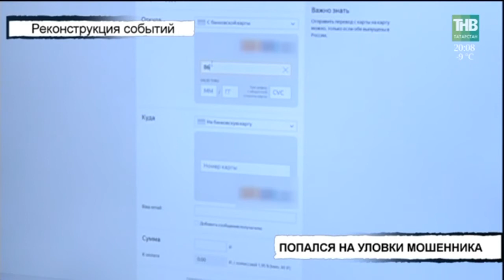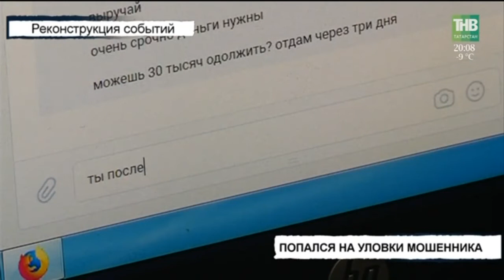Вызов 112 - 09/03/18 ТНВ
Координаты:
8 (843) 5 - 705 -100

Таяну ноктасы. В эфире: пн, вт, ср, чт - 19:00

7 дней. В эфире: вс - 19:30, 21:30